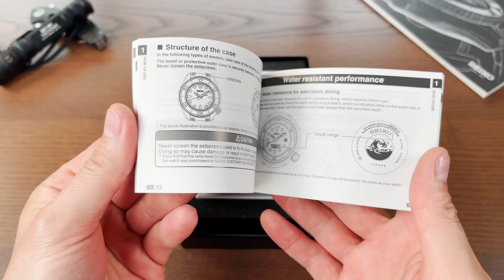Seiko SLA049 The Naomi Uemura 80th Anniversary Limited Edition-Unboxing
Hello Everyone, in this video I will do unboxing of my Brand New watch Seiko SLA049, which I really like since the day I got it. Enjoy !

TheWatchCaliber